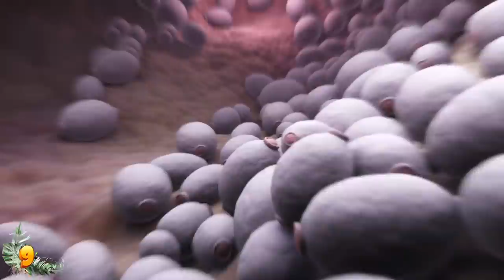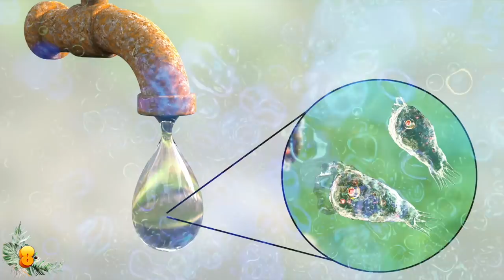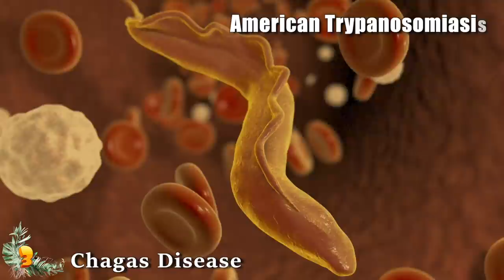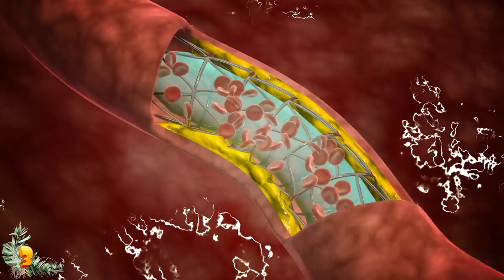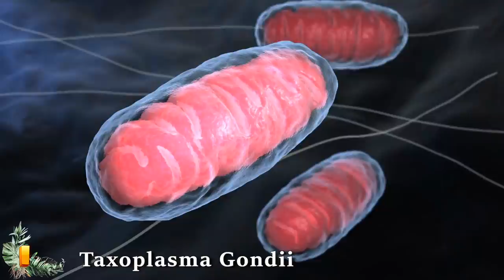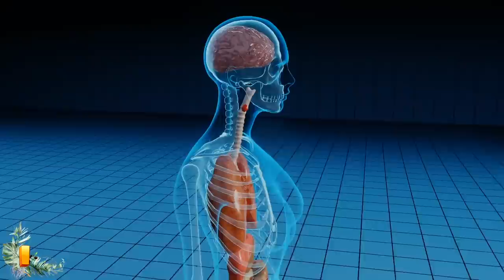9 Most Terrifying Parasites That Control Their Victims!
From parasites that love brains to sneaking into eggs, here are 9 terrifying parasites that control their victims.